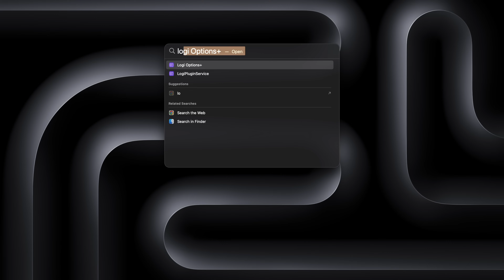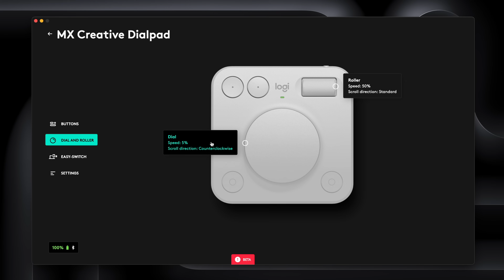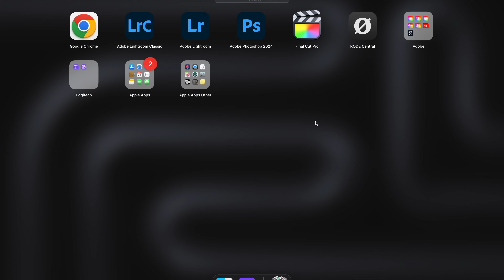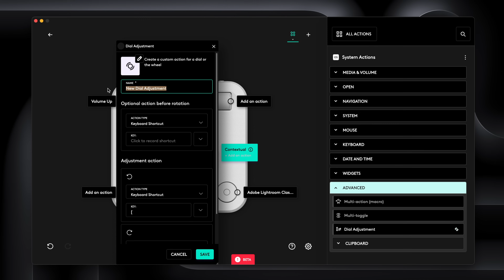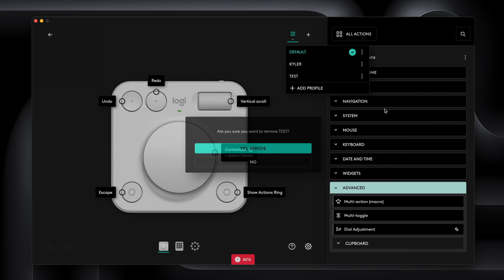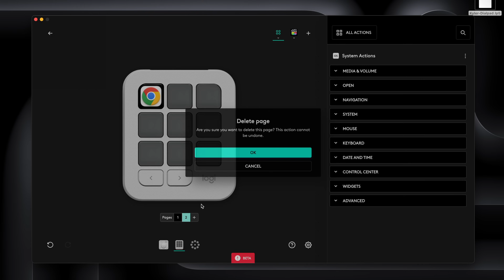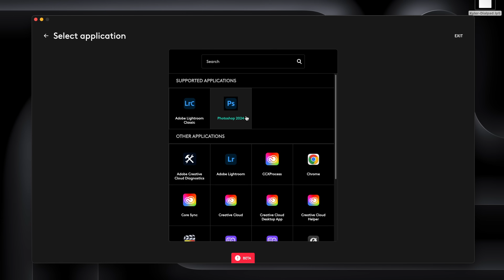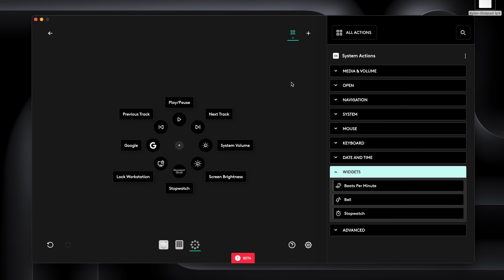Logitech MX Creative Console Unboxing, Walkthrough and Set-Up Tutorial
Today, I unbox then walkthrough a set-up with the MX Creative Console. If you have any issues following along or any questions, leave them down below for me to answer!

MY WHOLE KIT

Some of the links used in the description will direct you to Amazon.